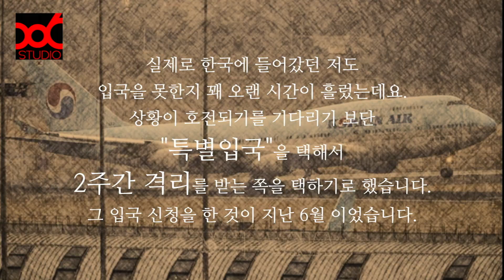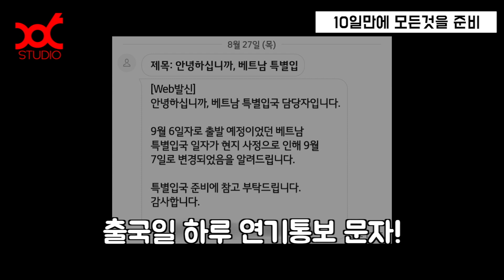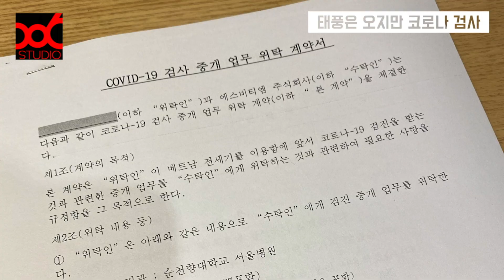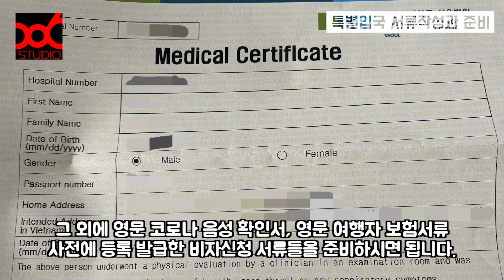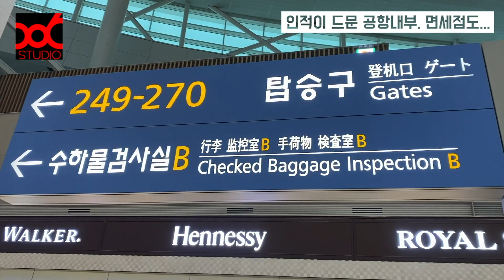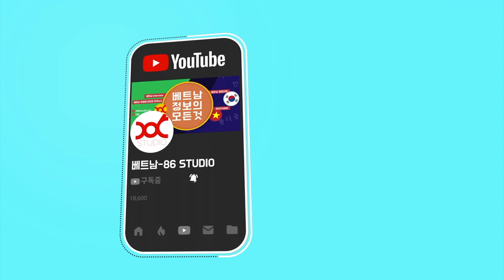[Vlog] 베트남 특별입국과 격리생활 이야기 01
Prologue : 갑작스런 통보 그리고 출발

한국과 베트남 기업인들의 격리없는 페스트트랙 출입국 이야기가 언론을 통해 보도되고 있습니다.
하지만 들리는 이야기에 따르면 실제 중소기업들이 혜택을 받으려면 10월 중순은 되어야 가능할것이란 이야기가 많고, 입국과 이동 조건도 상당히 까다롭고 그 사이에 어떤 일들이 발생할지 모르는 상황으로 보는 시각이 많습니다.

이런 상황에서 가장 확실하게 베트남에 입국을 할 수 있는 방법은 역시 2주 격리를 하더라도 특별입국을 통해서 들어오는 것이 베트남 내에서 움직이기도 편하고 거주 기간도 보장받을 수 있는 방법으로 보입니다.

지난 9월 7일 베트남 총리실과 주베트남 한국대사관, 대한 상공회의소가 추진한 특별입국을 통해 약 300명이 베트남 번돈공항에 들어와 2주간 격리를 진행하였습니다.

격리 중인 인원중에는 한국에 들어갔던 86 STUDIO 스텝도 포함되어 있어서
이번 입국준비과정부터 2주 격리 생활에 대한 이야기를 정리해서 궁금해 하시는 분들을 위해 영상으로 만들어 보았습니다.

우선 이번 Prologue 영상은 출발까지 특별입국 신청과 준비과정에서 있었던 크고 작은 일들을 모아봤습니다.

다음편 부터는 베트남 입국과 격리에 대해 전달해 드리도록 하겠습니다.

* 86 STUDIO는 한국과 베트남의 교류를 위해 문화 컨텐츠를 제공합니다.